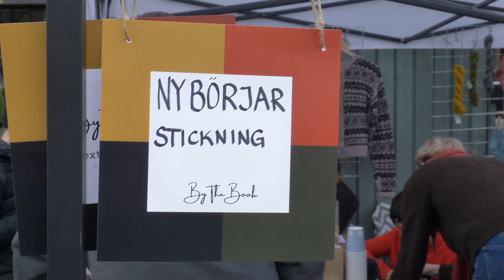Schysst Valborg 2022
Vilken härlig lördag vi fick tillsammans på Stora Torget! Hoppborgar, sockervadd, körsång och valborgselden.

Tack till alla som besökte Stora Torget och tack till alla företag som gör genomförandet av Schysst Valborg möjligt!